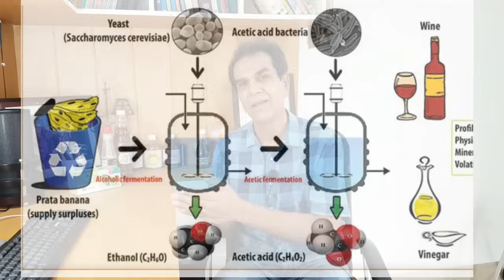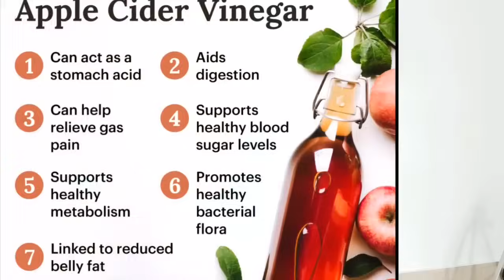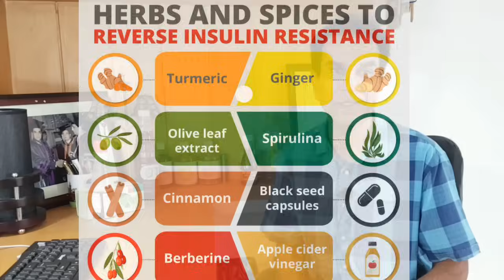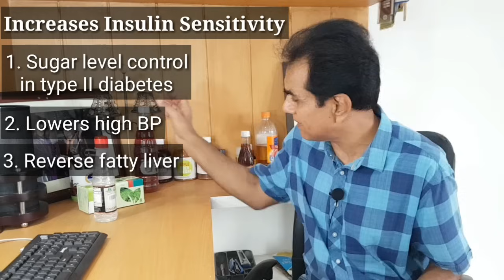Apple cider vinegar health benefits | Loose wight and sugar level by ACV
Apple cider vinegar is made by two steps
1. Apple pulp is fermented by yeast into alcohol and then by bacterial fermentation into vinegar. The major ingredient of ACV is acetic acid. ACV is very helpful in improving digestive system, digestion, reducing GERD, bloating and improving gut microflora. ACV is also helpful in increasing Insulin Sensitivity which then results in weight loss, maintaining sugar level, BP, uric acid and fatty liver. 1 teaspoon dissolved in water may be takenbefore or after meal. Vinegar basically helps to increase insulin sensitivity which then results in reversing diabetes II, BP, fatty liver, obesity, and skin damage